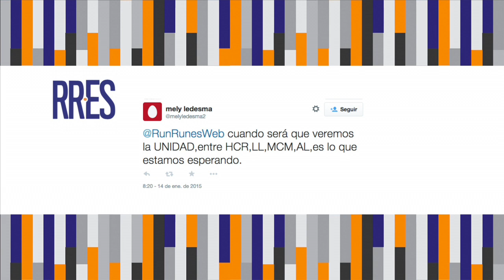Chuo Torrealba responde a las preguntas del Twitter de Runrun.es (Unidad)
En un ejercicio periodístico y característico de las redes 2.0, Runrun.es presenta las respuestas de Jesús "Chuo" Torrealba a los usuarios de Twitter.

@melyledesma2: ¿Cuándo será que veremos la Unidad entre Henrique Capriles Radonski, Leopoldo López, María Corina Machado y Antonio Ledezma. Es lo que estamos esperando.